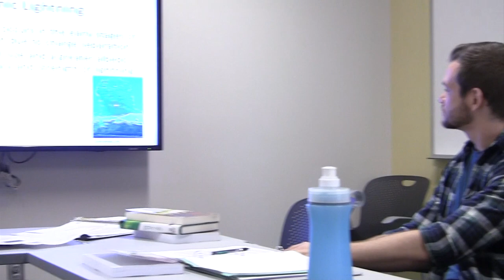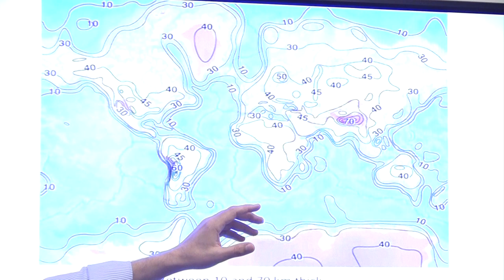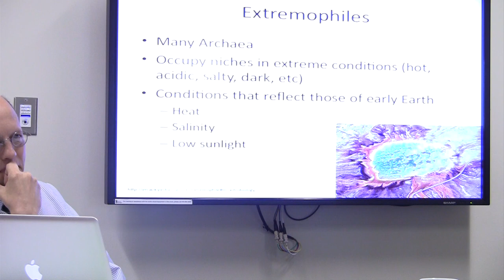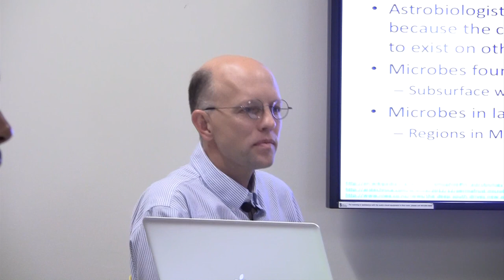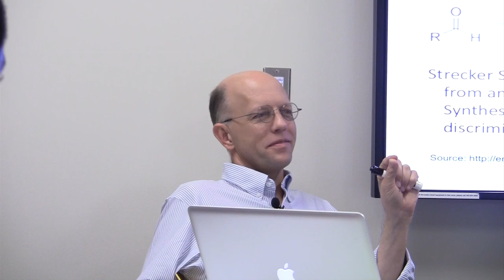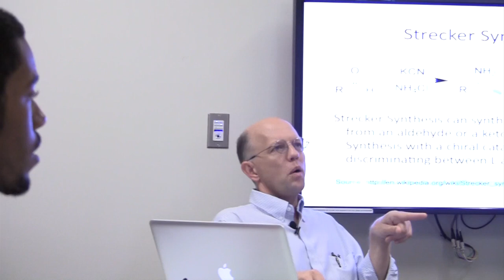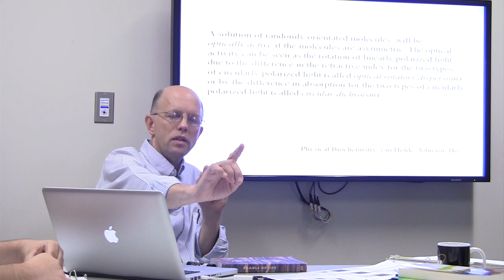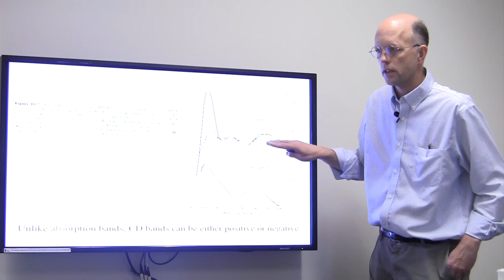Nick Hud Origins class 9.5.13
This video is about Nick Hud Origins class 9.5.13